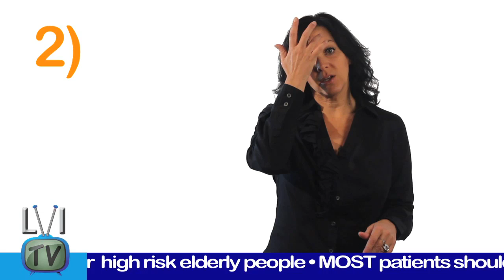Sleeping with Dentures can give you pneumonia??? - LVI TV: Episode 31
Dr. Heidi Dickerson talks about the connection between the elderly sleeping with their dentures and pneumonia.

Director/Host: Heidi Dickerson DDS (@heididickerson)